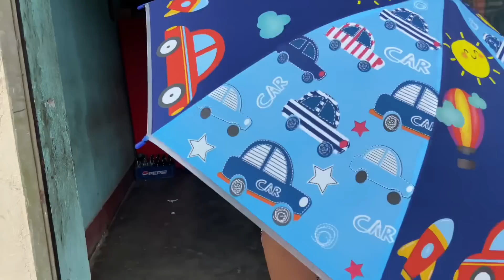GOLD RING💍 GIFT FOR MYSELF! SANI & MOMMY LAI SHOPPING GARAUDAI🛍️